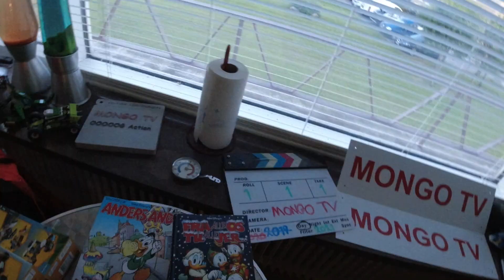MongoTV_9163 - SPISER POSE LAKRIDSSTÆNGER LØRDAG AFTEN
God LØRDAG AFTEN. Så fik jeg vist taghet hul på endnu en pose lakridsstænger :-) på 100 gram. Jeg har spist 2 poser af dem i dag, på hver cirka 340 kalorier, så det er cirka 700 kalorier, plus min aftensmad, og 2 boller med tahin og ost, så nok lidt over 2.000 kalorier ialt. Kom godt igennem lørdag nat. godnat.